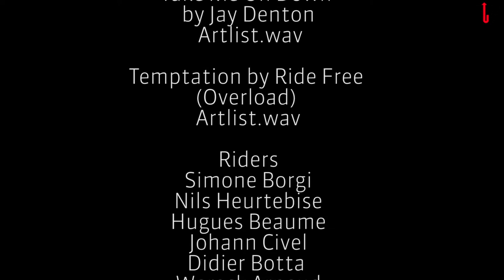RIDEUP TEAM 3 EVECHETS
Lautaret snowkite spot "3evechets" as you have never seen !! Top image of Arnaud Wareck !! Snowkite in all its splendor !!
Ride Up Team ozonekites Subzero & Explore
Riders  : Simone Borgi / Hugues Beaume / Johann Civel / Nils Heurtebise / Wareck Arnaud
Drone by Wawa

3 évêchés comme vous ne l avez jamais vu !! Top image de Arnaud Wareck !! Le snowkite dans toute sa splendeur !!